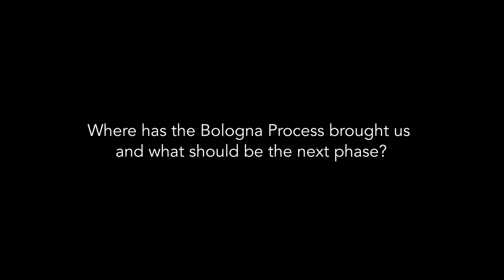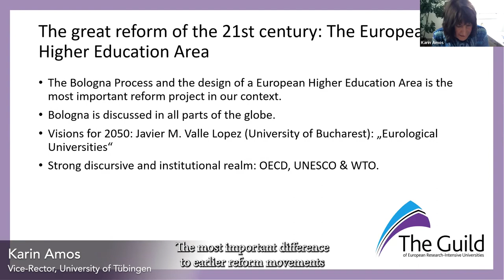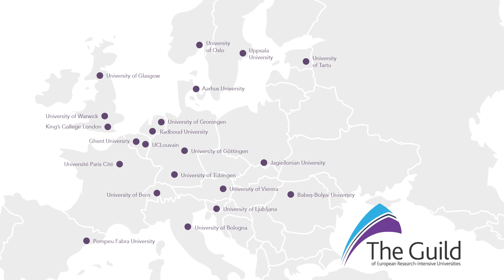Where has the Bologna Process brought us and what should be the next phase?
How can universities manage the tensions and expectations regarding international orientation and local embeddedness, where has the Bologna Process brought us, and what should be the next phase? These were some of the key themes discussed in our closing seminar of the FutureofEducation series, hosted by the University of Tübingen on 3 June 2022.

Hear the insights from the panellists: Karin Amos, Vice-Rector for Academic Affairs, University of Tübingen, Vanessa Debiais-Sainton, Head of the Higher Education Unit, Directorate-General Education, Youth, Sport and Culture, European Commission, Michael Gaebel, Director, Higher Education Policy, European University Association, and Jens-Peter Gaul, Secretary-General, German Rectors' Conference.